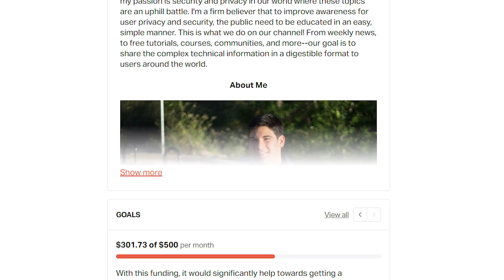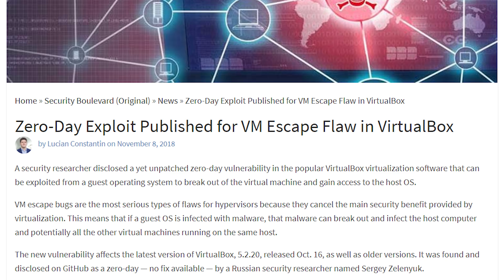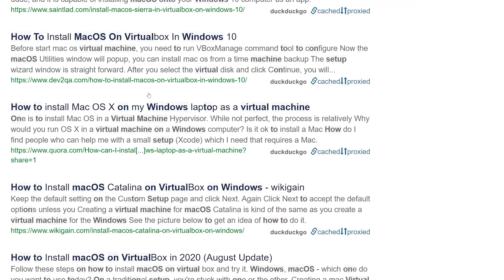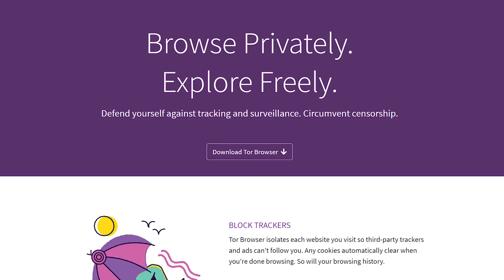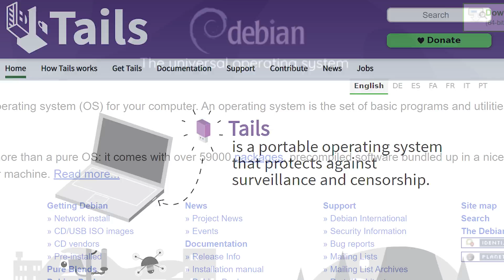Expendable Operating Systems (VMs & LiveOS) | Go Incognito 4.4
Welcome to Go Incognito, a full guide to security, privacy and anonymity. This is lesson 4 of Section 4: Expendable Operating Systems. This lesson dives into the privacy & security of several disposable & expendable forms of operating systems designed to be compartmentalized and removable in a couple mouse clicks. This will mostly pertain to Virtual Machines (VMs) with Virtualbox, VMWare, KVM, and using tools like Whonix, QubesOS, and other operating systems. There is also the LiveOS route with tools like TailsOS and other Linux distributions.

Help us spread privacy to the masses! 💜